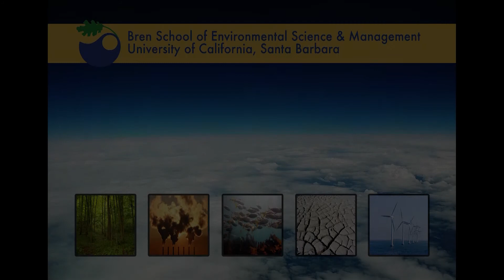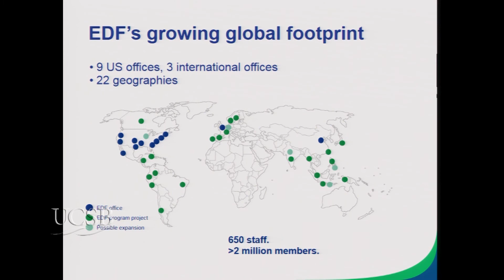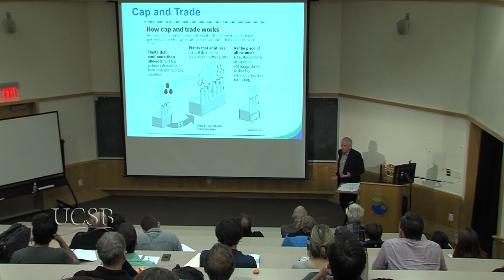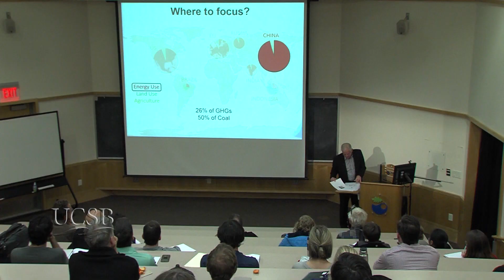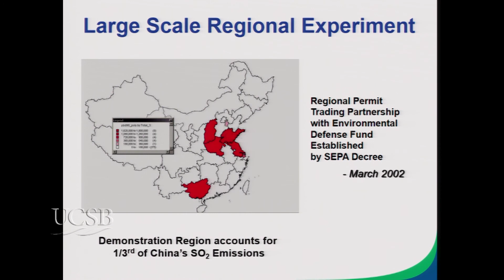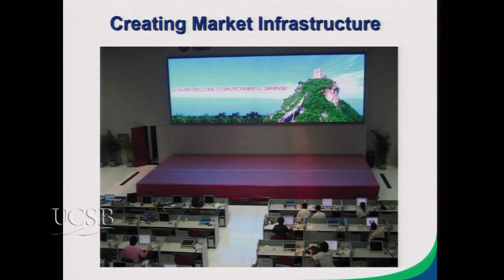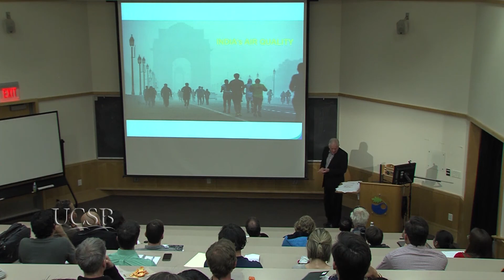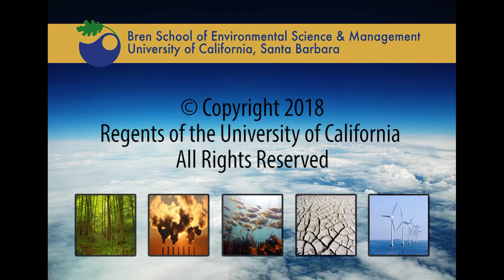From the Adirondacks to Beijing: One Economist's Journey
Dan Dudek is the Environmental Defense Fund Vice President for Asia. He is one of the world's leading experts on market-based policies to reduce pollution at the least cost. Recorded on 02/21/2018. Series: "Bren School of Environmental Science & Management" [6/2018] [Show ID: 33592]